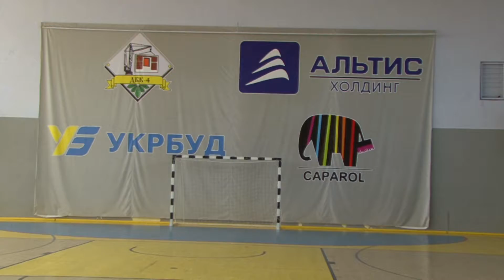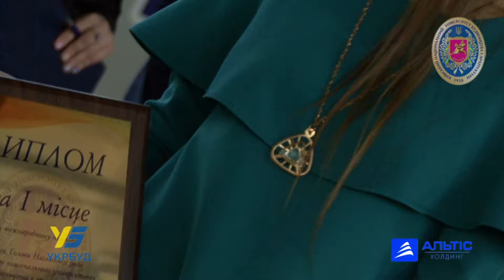Кубок наглядової ради 5 жовтня 2018 року